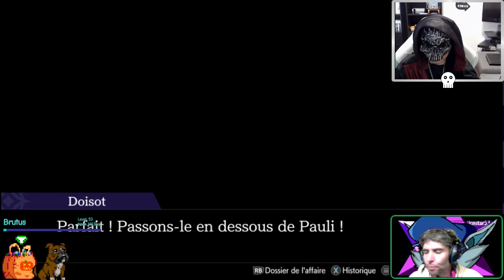L'orque est sauvé! mais... | Apollo Justice: Ace Attorney Trilogy feat. @icestar53 #25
Rediffusion de let's play sur Apollo Justice: Ace Attorney Trilogy -- Watch live